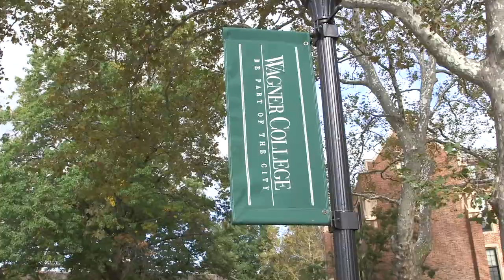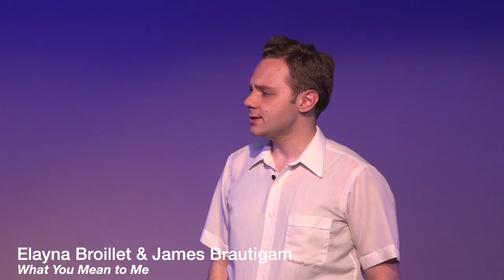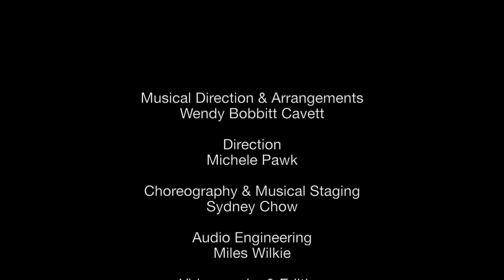WCT 2021 Senior Showcase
Welcome to the Wagner College Theatre program’s annual Senior Showcase.

0:00 — “Opening: The New World”
5:07 — “Meadowlark” — Brianna Cielo & Kirsten Bleu Kaiser
7:50 — Completeness — Sydney Chow & Anthony E. LoGrande
10:22 — Menzies — Lindy Pokorny & Aaron Frongillo
12:13 — “Bad Idea” — Emma Alteri & Jamie Baio
14:18 — Goodnight Tyler — Brianna Cielo, Miles Wilkie, & Nicholas Gerrity
18:12 — “Don’t Forget Me” — Christiana Alicante & Camryn Duckworth
20:09 — Friends With Benefits — Catena Vallone & Zac Sloan
22:42 — “Bang Bang” — Elbi Cespedes & David Leon
24:47 — Gruesome Playground Injuries — Colleen Kelly & Ali Nitowski
27:30 — “When the Money’s Gone” — Catena Vallone & Anthony E. LoGrande
29:40 — Body Count by Remy Van Collen — Harper Lee Andrews, Kamila Zando, & Remy Van Collen
32:40 — “What You Mean to Me” — Elayna Broillet & James Brautigam
34:48 — Easy A — Emma Alteri & Brendan Hale
37:15 — “Bitch/The Bitch is Back” — Kamila Zando & Kira Wiggins
39:40 — Identity Thief — Divya Khanna & Jordan Burnett
42:01 — “Love Me, Love Me Not” — Colleen Kelly & Miles Wilkie
44:16 — Frank Falls Out the Window — Ashlyn Obledo Roth & James Brautigam
46:10 — “Willow” — Lila Cooper & Divya Khanna
48:32 — 100 Saints You Should Know — Kira Wiggins & Drew Matthews
51:09 — “I Guess I Miss You” — Jordan Burnett & Remy Van Collen
53:23 — “Anything Goes/S’Wonderful” — Ashlyn Obledo Roth & Ali Nitowski
55:43 — It’s Comedy or Cabbage — Christiana Alicante & Elbi Cespedes
58:28 — “Man or Muppet” — Brendan Hale & Drew Matthews
1:01:10 — Baby With the Bathwater — Camryn Duckworth & David Leon
1:04:06 — “Teddy Bear/Hound Dog” — Lindy Pokorny & Zac Sloan
1:06:00 — Booksmart — Elayna Broillet & Lila Cooper
1:08:10 — “Colorado Love Call” — Harper Lee Andrews & Aaron Frongillo
1:10:50 — How To Be Single — Kirsten Bleu Kaiser & Jamie Baio
1:13:00 — “Shall We Dance/Who Cares?” — Sydney Chow & Nicholas Gerrity
1:14:59 — “This Time Tomorrow” by Remy Van Collen

Special thanks to:
(1) Michele Pawk and Wendy Cavett, who did the showcase teaching
(2) WCT alum Tim Grady for the filming and editing
(3) the faculty in Performing Arts and the college’s voice studios